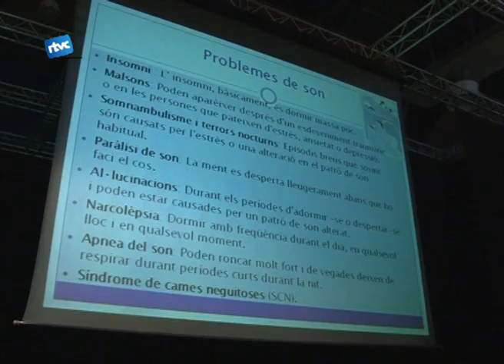L'art de dormir i de dormir bé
Molts de nosaltres alguna vegada hem patit algun problema per conciliar la son. I va ser sobre aquest tema que va tractar la conferència de la passada Aula de Cultura de dimarts al vespre d'Enric Zamorano.